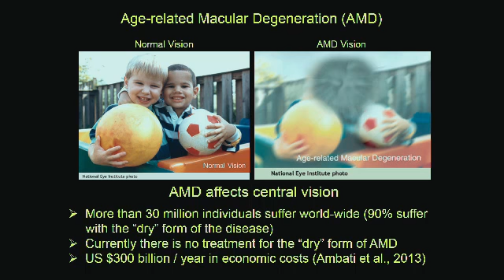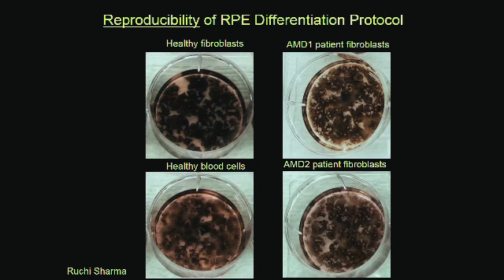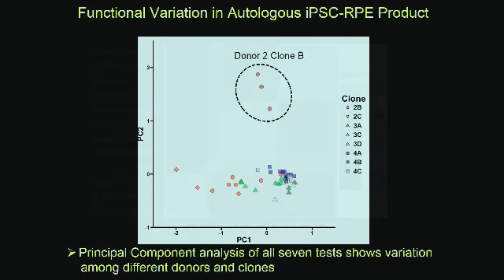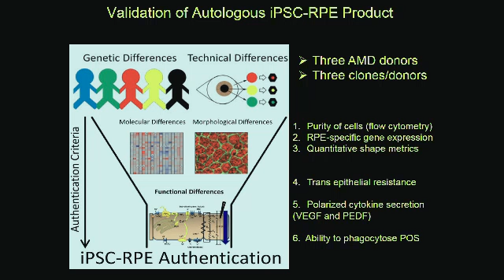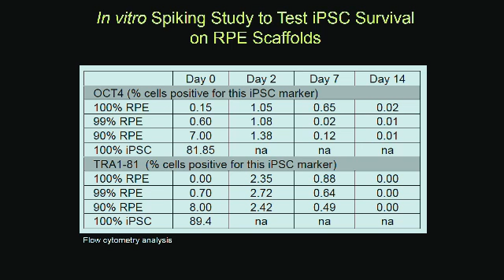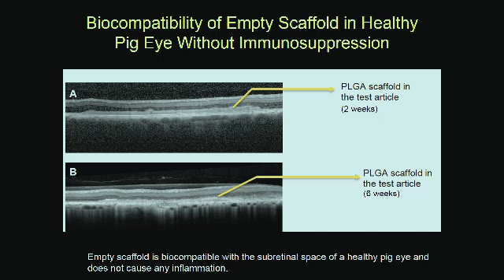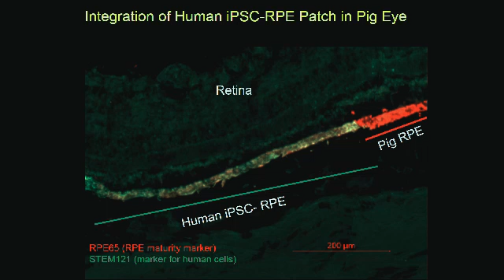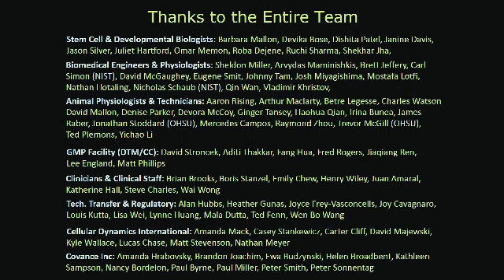Education Session 131: Pluripotent Regenerative Cell Therapies